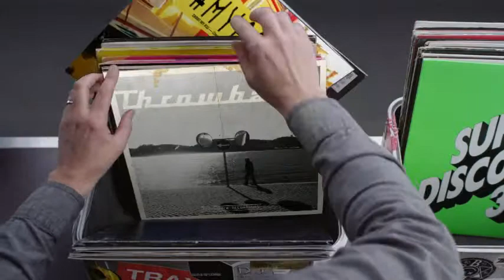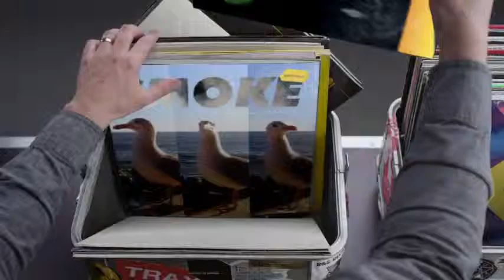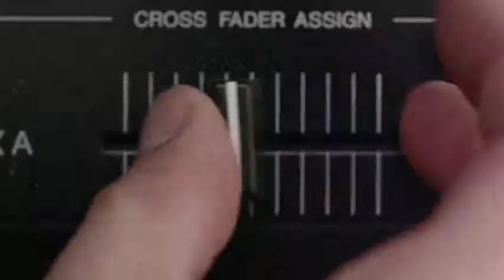Hashtag My Ass - Stevecolmar Record Box